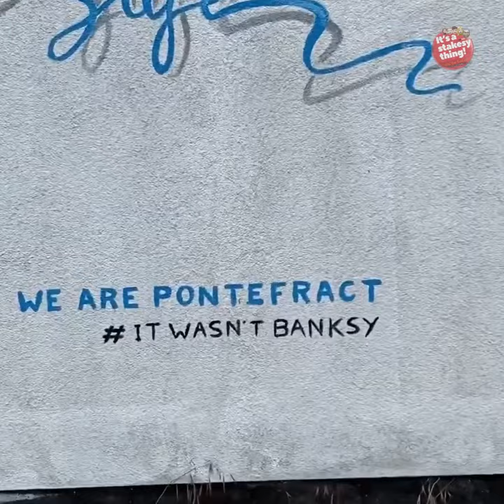Art on the streets of Yorkshire | Covid inspired street Art | 15 of 15 | Rachel List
Filmed Wednesday 17th June 2020 in & around Pontefract , West Yorkshire

Thanks for checking out one of our